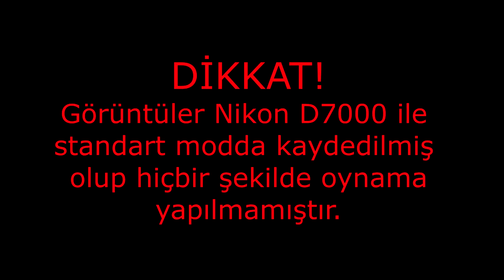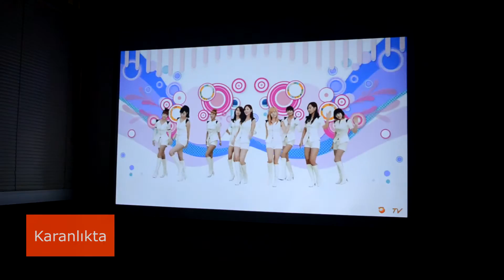Promacto Pro X11-X12-X14 Görüntü Performansları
Pro X14 Işık Altında | 00:13:16
Pro X14 Karanlıkta | 01:05:07

Pro X11-X12 Işık Altında | 01:58:09
Pro X11-X12 Karanlıkta | 02:56:00